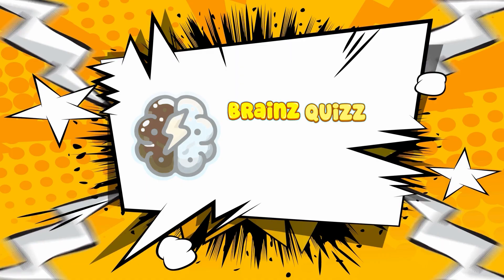Guess the Cartoon Character by the Voice | GUESS THE VOICE Spongebob, Minion, Pikachu...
Continuing part 1, today I challenge you to guess the names of cartoon characters based on their voices.

For this fun quiz, I have lined up 25 puzzles that each represent the voice of popular cartoon character. Can you connect the voice clues to the cartoon character before the timer runs out?

Challenge your friends and see who can get a perfect score!